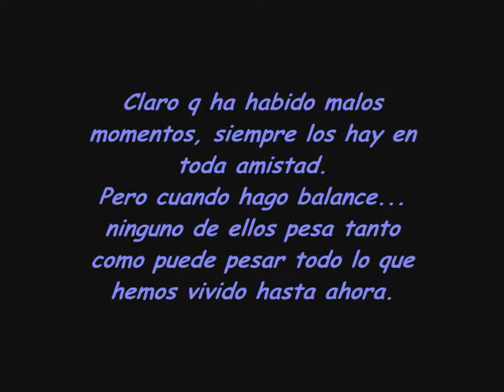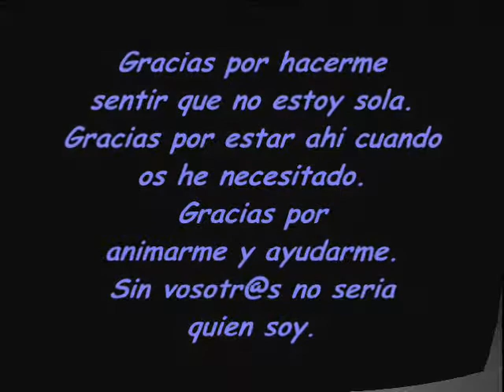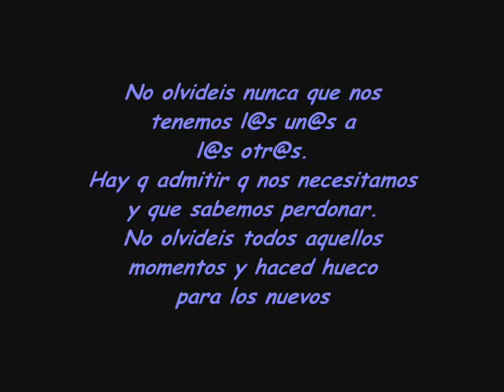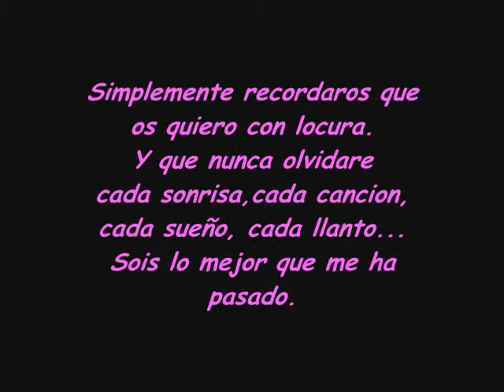las golfiyas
ste video k lo a exo laa aran de toas nosotras!! ole yaa!!